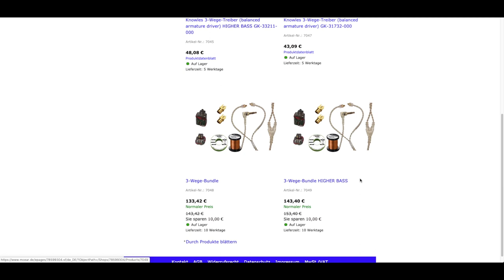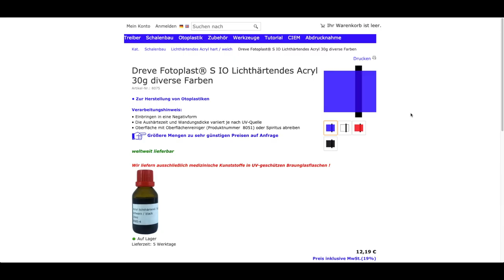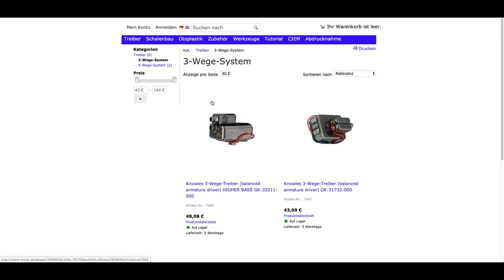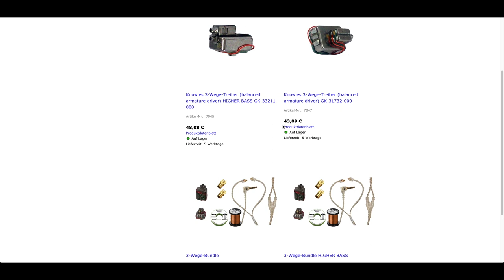DIY Build Your Custom In Ear Headphones / Detailed Tutorial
Build your custom high quality in ear system like a pro. This video is very detailed (German with english subtitles).
Chapters with timecodes are in the description below.

In diesem Video zeige ich euch, wie ihr professionelle angepasste In-Ear Kopfhörer baut und welche Materialien ihr dafür benötigt.

Kapitel:

0:34    Benötigtes Material und Werkzeug --- Material you need
1:31 .  Ohrabdruck (Zuschnitt / Bearbeitung) --- Cutting the imprint
4:25    Negativform (Bau der Schablone für die Schale) --- Building the negative form
6:10    Schale (Bau und Bearbeitung der Schale) --- Building the shell
10:31  Elektronik (Einsatz der Schallschläuche, Buchsen und Löten der Treiber) --- Electronics
14:02  Finish (Verkleben der Faceplate, Lackieren und Fertigstellen der In Ears) --- Finishing

Den Ohrabdruck solltet ihr von einem professionellen Akustiker machen lassen. Der kostet ca. 10-20€.  Was der Akustiker wissen muss:

"Sehr geehrter Hörgeräteakustiker,
Zum Anfertigen eines In-Ear-Systems benötige ich eine Ohrabformung. Wichtig ist, dass diese mindestens bis zum zweiten Knick ausgeführt wird und die Concha möglichst vollständig abgebildet wird und keine Lufteinschlüsse hat. Der Kunde sollte beim Einbringen der Abdruckmasse kauende Bewegungen machen. Bitte die Ohrabformungen nicht beschneiden oder abschleifen." (Quelle

Einkaufsliste Material (das meiste von mcear.de):

1) Lichhärtendes Acryl (30g)
2) Agar Agar (150g)
3) Cerumen Filter Set
4) Audio Treiber (Bundle)
5) Faceplate (die muss bestellt werden)
6) Reiniger (hier reicht handelsüblicher Brennspiritus)
7) Buchse für Kopfhörerkabel
8) Kopfhörerkabel
9) Schallschlauchset
10) Lichthärtender Lack
11) Faceplatekleber
12) Manschettenform
13) Tauchwachs (100g)